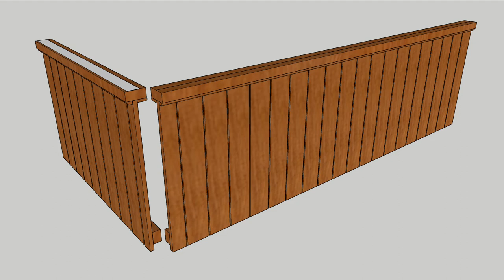Veranda End Walls from an 1890's villa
Dimensionally correct, modelled veranda walls from a historic house on Selbourne Street, Grey Lynn, Auckland, New Zealand. Short wall base is trimmed to match the veranda floor fall. The white columns and floor are just presented to give an idea of placement and are not dimensionally correct. On top of the short wall at the veranda end there would have been a veranda coloured glass end for decoration, illumination and privacy.